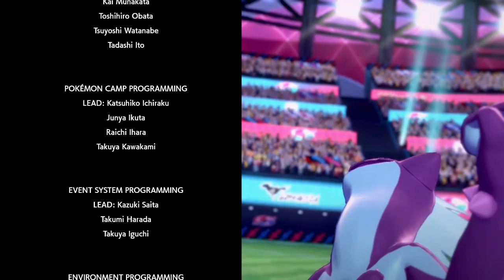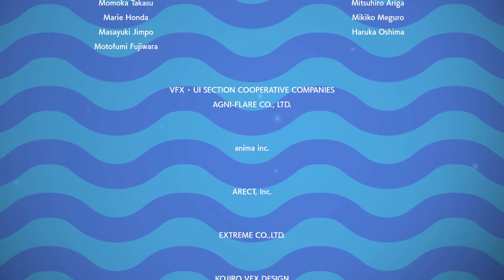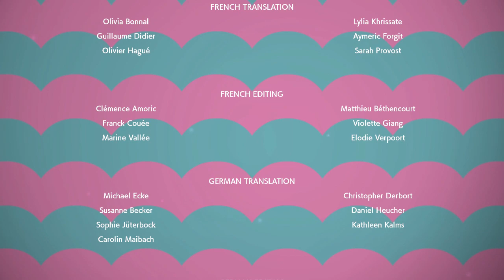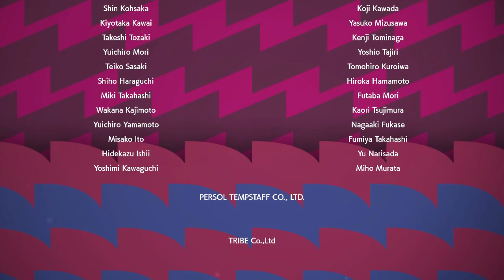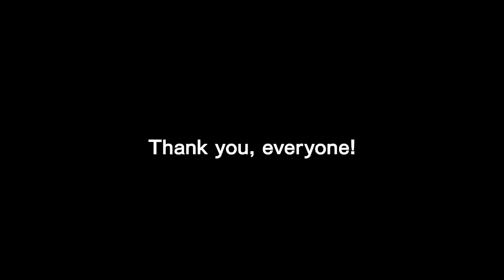Pokemon Sword Ep 25: Champion Of Galar!!!